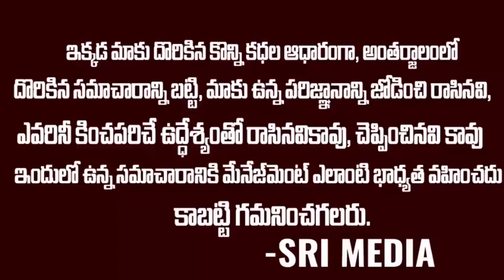తొలివారం బిగ్ బాస్ వోటింగ్ లో షాక్ | ఆమెకు బదులుగా అతడే ఎలిమినేట్ | Biggboss5 | Srimedia Et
Watch : తొలివారం బిగ్ బాస్ వోటింగ్ లో షాక్ | ఆమెకు బదులుగా అతడే ఎలిమినేట్ |   Biggboss5 | Srimedia Et

Angel Broking Demat Account  Free  Free  Free